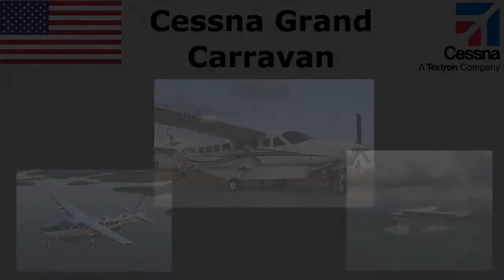Grand Caravan Speedbuild (KSP 1.0.5)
After over a month, finally another Replication.
 Sorry for the long wait, I had to get back into the mood to make these again.

Oh, I also forgot to put the blueprints in the video. Sorry